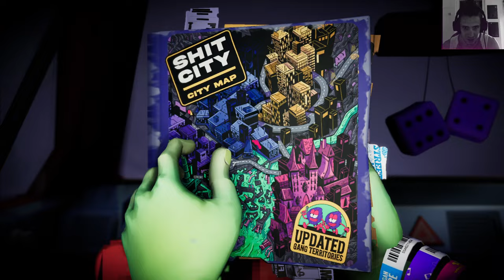Anger Foot 2k Let's Play Part 6, easy GooCopKopter Boss fight